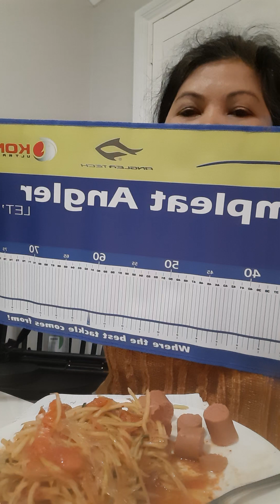เตรียมอุปกรณ์ไปตกปลา ในรัฐนิวเซาท์เวลส์